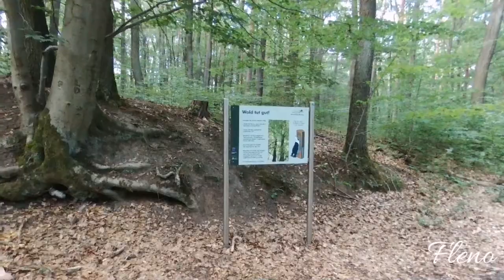Parrot Bebop 2 into the wild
Piccolo test per il Parrot Bebop 2 immerso nella natura con vari cambi di luce. Vista del bosco dal suo interno e dall'alto. Godetevi il video